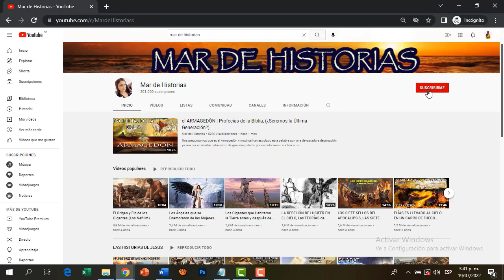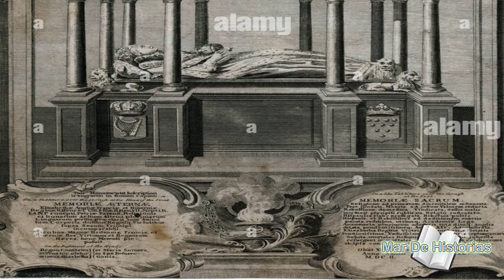el MAQUILLAJE Mato a la REINA ISABEL l de INGLATERRA, La Reina Virgen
La Reina Isabel l en su época era una mujer que estuvo muy obsesionada por la belleza y de que todo estuviera impecable, una de las marcas más distintivas de Isabel I fue el maquillaje completamente blanco; pues en la época de Isabel las mujeres solían pintar su rostro de blanco ya que esto simbolizaba la juventud y fertilidad, también era una señal de que eras de clase alta y te daba estatus. El estilo de la reina creó una moda que adoptó buena parte de la nobleza en la época y también mujeres del común, pero la verdadera razón del icónico estilo de maquillaje de la reina era por una razón increíblemente triste y más aún cuando el maquillaje la llevo a la muerte. Aquí la historia.